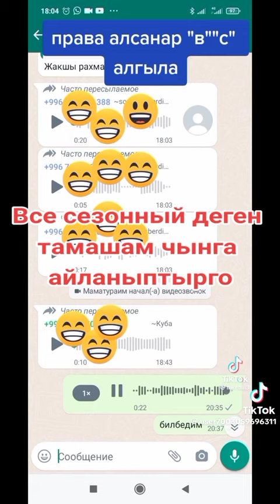Гангирбашпы булар ей😂😂😂